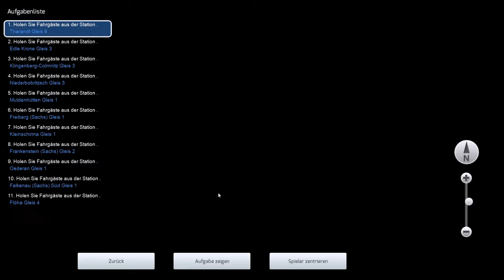Let's Play Train Simulator 2015 - Folge 52 - BR243 Projekt Freiberg [TIR][HD+]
Es geht auf der Strecke "Projekt Freiberg (Sachs)" einmal von Ost nach West, genauer gesagt starten wir in Tharandt Richtung Freiberg und beenden die Fahrt in Flöha. Die Strecke ist irgendwann im Zeitraum der späten Achtziger angesiedelt, weshalb wir auch möglichst nur mit Rollmaterial der DR unterwegs sind.

Die Links zur Strecke und dem Repaint gibt es wie immer unter dem Artikel zur Folge auf meiner Seite